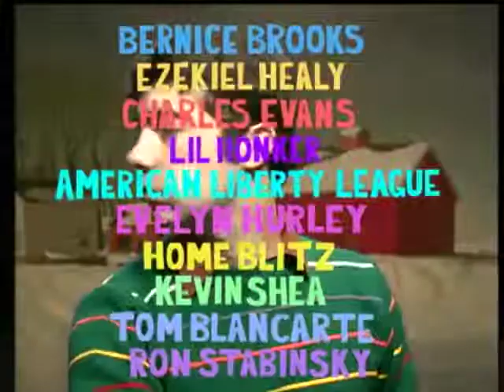COTTON CANDY on the BJ Rubin Show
COTTON CANDY performs on the New York area TV program the B.J. Rubin Show. Filmed at MNN (Manhattan Neighborhood Network) studios, New York, New York, on December 24, 2011.